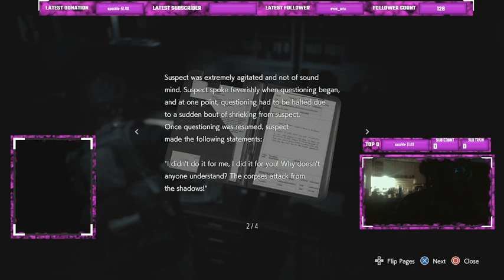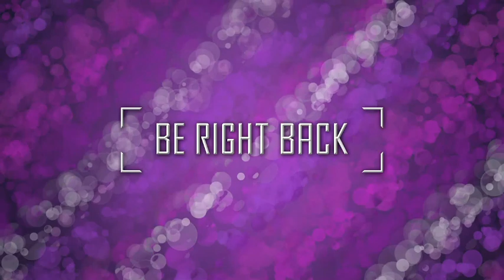Resident Evil 3 | Playthrough Pt 2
The first half of my playthrough got corrupted, because I don't check my streamlab stream XD -- Watch live